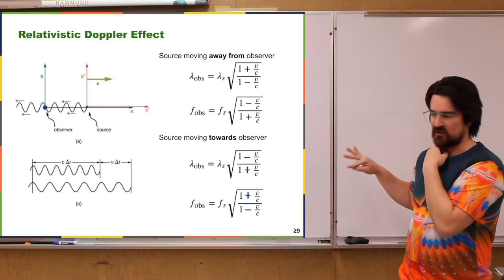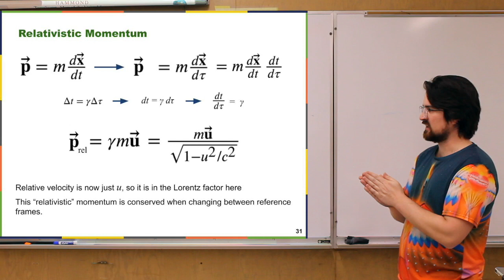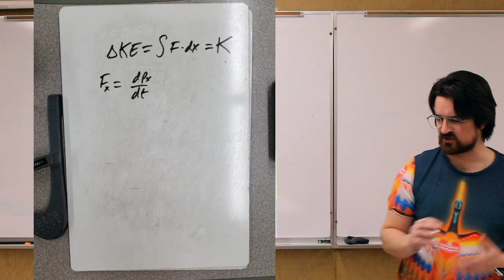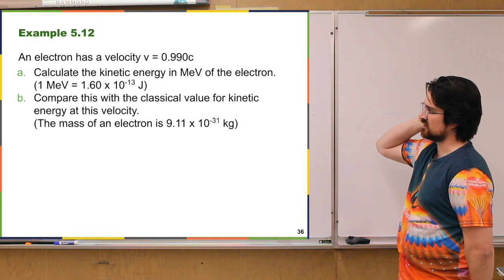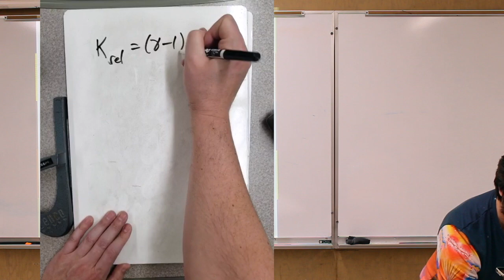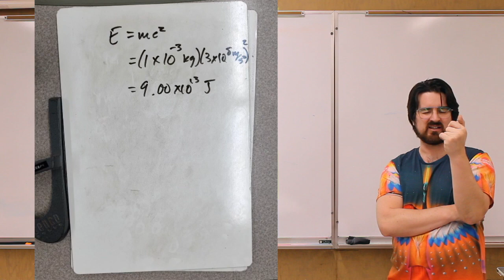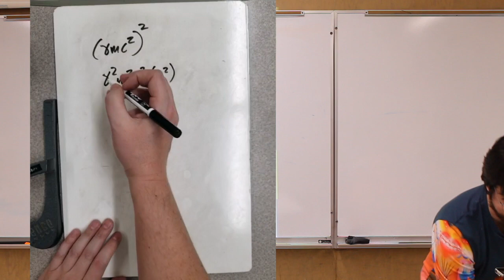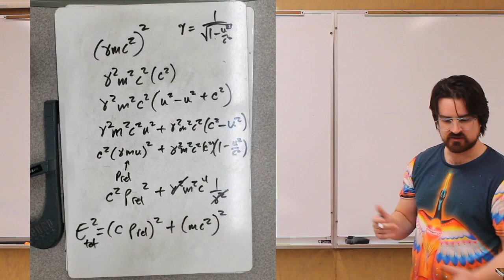Relativity – Part 3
“Physics for Scientists and Engineers”
This is the third part of a lecture about Relativity  (Chapter 5).
Topics:
0:00 Doppler Effect for Light (5.7)
1:34 Relativistic Momentum (5.8)
7:16 Relativistic Energy (5.9)
15:35 Total Energy and Rest Energy

This lecture series follows the “University Physics” text (Volume 3). Produced by Openstax